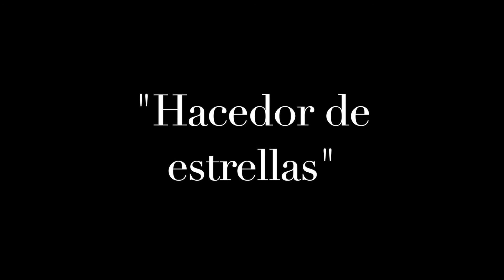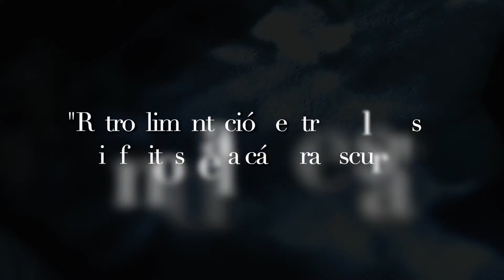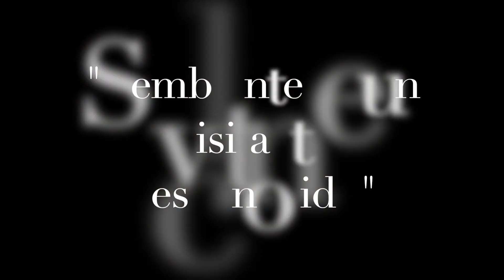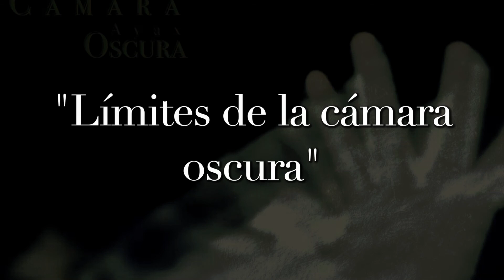Gabriel Ayax. Cámara oscura. Full Album (2015)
Cámara oscura (2015).

Hay momentos en los que anhelo realizar obras ambiciosas con ideas obsesivas. Perfectamente Cámara oscura puede responder a esa descripción. En aquel ya lejano 2015, escuchaba Tales from Topographic Oceans, la obra más ambiciosa y excesiva de la agrupación Yes. Su característica principal es que se conformaba de una composición por lado del vinilo. En total contaba con cuatro con una duración de veinte minutos en promedio cada una. De ahí surgió la idea de hacer una sinfonía electrónica de largo aliento.

Realicé dos versiones de Cámara oscura. De la primera, que grabe a finales del 2014, salieron "Hacedor de estrellas" y "Semblante de un visitante desconocido". Las versiones que aquí aparecen no tuvieron cambios. En ese momento, las dos englobaban con claridad la idea que tenía en mente.

De esas mismas sesiones obtuve grabaciones embrionarias de "Retroalimentación entre pulsares e infinitos de la cámara oscura", "Viaje más allá de las galaxias conocidas", "A la deriva" y "Una silueta giratoria". Sin embargo, los resultados sonaban como esbozos de ideas aún desarticuladas. En la obsesión de componer piezas de larga duración, se desarrollaban en amplios pasajes que llevaban al hartazgo. Así que dejé transcurrir un año. Sólo entonces volví a éstas para cortar todo aquello que fuera innecesario, y grabar nuevas partes hasta obtener los resultados que esperaba.

El resto de las composiciones las hice a finales del 2015. Éstas surgieron como impulsos finales de querer llevar hasta sus últimas consecuencias la idea con la que había estado trabajando. Su aportación respetaba los ambientes espaciales que buscaba evocar, y sumaba variaciones al todo.

Hoy regreso a Cámara oscura con el orgullo de quien volvió victorioso después de lanzarse a una expedición llena de vicisitudes y temió por momentos perderse. Sin duda, requiere tiempo para escucharse, pero creo que quien se lo tome, saldrá satisfecho de este viaje sonoro.

Disco 1:

1. Hacedor de estrellas. 0:00:00 - 0:13:55
2. Retroalimentación entre pulsares e infinitos de la cámara oscura. 0:13:56 - 0:28:44
3. Viaje más allá de las galaxias conocidas. 0:28:45 - 0:39:36
4. Semblante de un visitante desconocido.  0:39:37 - 0:56:54

Disco 2:

5. A la deriva.   0:56:55 - 1:11:16
6. Fauna en las ruinas de una luna distante.  1:11:17 - 1:24:38
7. Una silueta giratoria.  1:24:39 - 1:44:28
8. Límites de la cámara oscura. 1:44:29 - 1:56:36